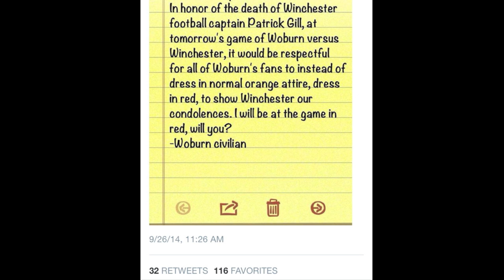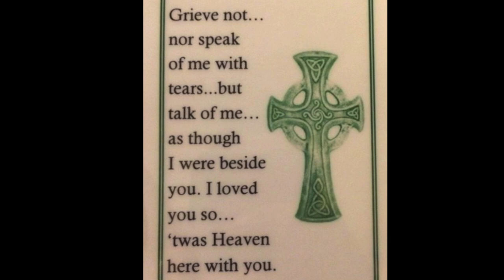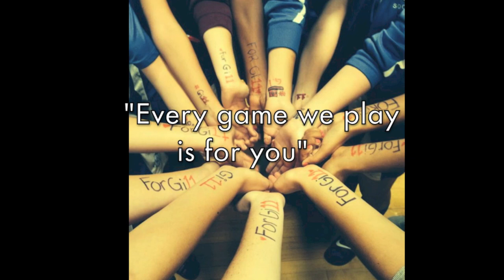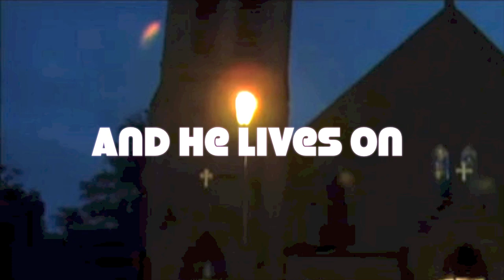Pat Gill - His Life and Legacy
I'd like to thank everyone who helped me make this video. We will miss you. Rest easy, Pat.